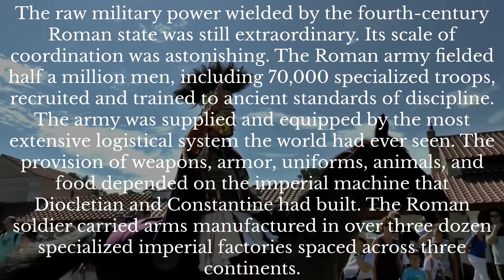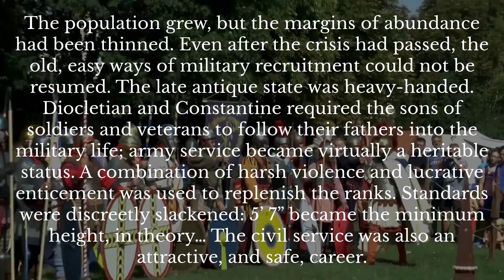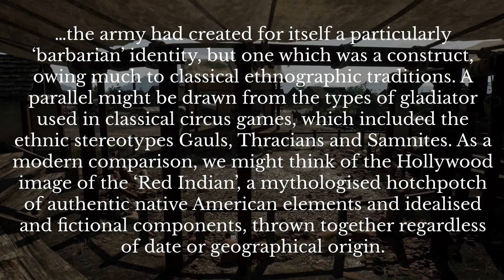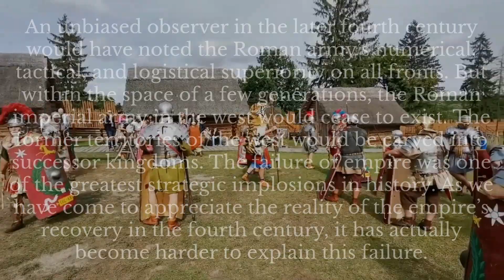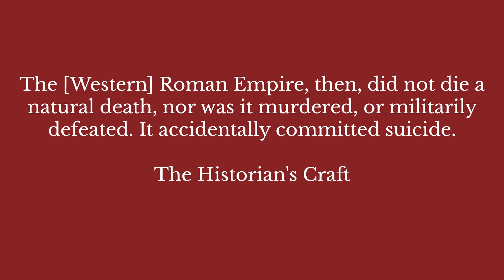2. Barbarian Tides and the Fall of Rome: How do Complex Societies Fall?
The Western Roman Empire did not die a natural death, nor was it murdered, or militarily defeated. It accidentally committed suicide.

Explore how societal complexity in Late Antiquity led to the Fall of Rome.

Next parts in series:
- Fire Over Luò Yáng
- Collapse in the Bronze Age
- The Latest Complexity Spiral

Total War: Attila OST

Diocletian's Palace Footage from Amazing Places on our Planet
About Amazing Places on Our Planet:
High quality videos of amazing travel destinations around the world. Immerse yourself in beautiful scenic places without the distraction of words.